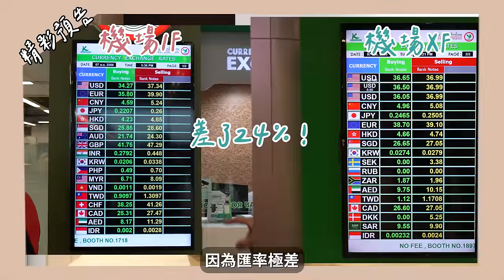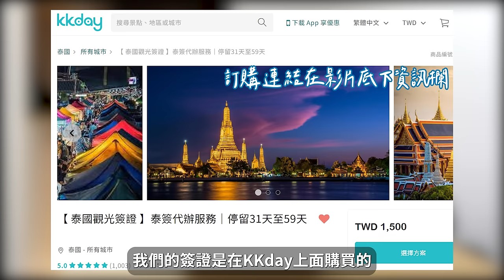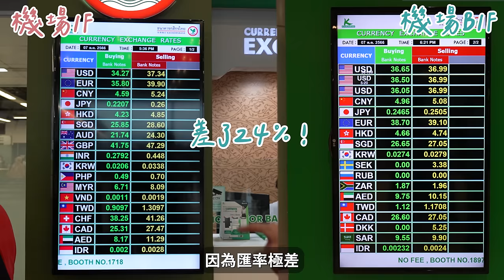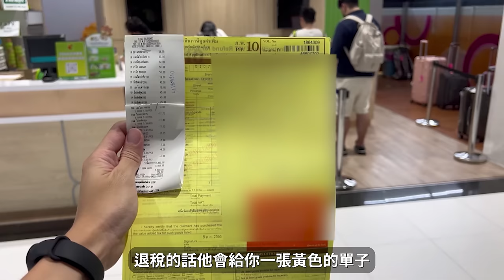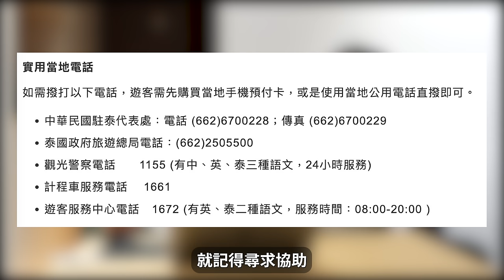2024泰國自由行安全嗎？17個泰國旅遊注意事項❗️泰國換匯、治安、交通❗️(曼谷自由行/曼谷旅遊/曼谷旅行/泰國旅行/泰國旅行/泰國vlog/曼谷vlog/泰國簽證/泰國免簽)｜2A夫妻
2024泰國自由行安全嗎？17個泰國旅遊注意事項❗️泰國交通、治安、天氣❗️(曼谷自由行/曼谷旅遊/曼谷旅行/泰國旅行/泰國旅行/泰國vlog/曼谷vlog/泰國簽證/泰國免簽)｜2A夫妻｜
🌟【Kkday交通票】
🌟【Kkday泰國網路】
🌟【Kkday景點票】
🌟【KLOOK】
【換匯官網】
⚠️僅回覆影片下方留言的發問🙏
【2A夫妻Instagram】
【2A夫妻E-mail】
＊網路發言自由又方便，請不要當隨便
＊請尊重跟自己喜好想法不同的人事物
＊發言前請先反思若自己聽到有何感受